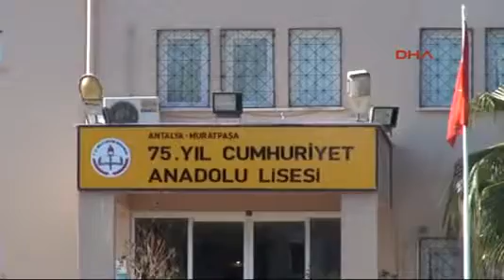Müdür yardımcısı, kız öğrenciye tacizden tutuklandı